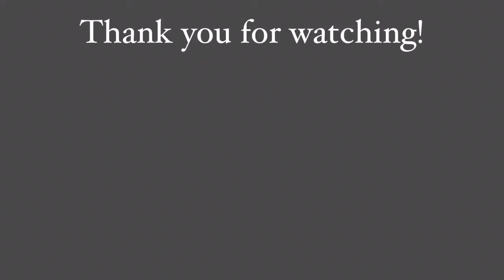Pangandoy - Daryl Leong | Guitar Tutorial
Hi guys! Dia na pod laeng guitar tutorial. Kanta ni nga "Pangandoy" by Daryl Leong.

Please pod ko support sa aho other youtube channel: Pinoy Ukulele Teacher